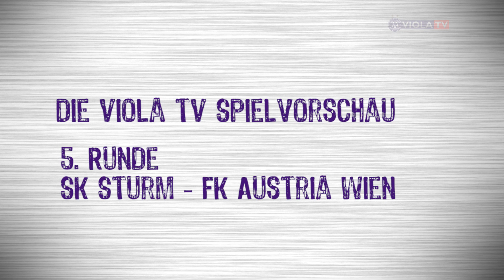Baumgartner und Gorgon vor Sturm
"Wir wissen, dass wir es besser können" - Gerald Baumgartner und Alexander Gorgon analysieren bei Viola TV die Ausgangslage vor dem Auswärtsspiel bei Sturm Graz.